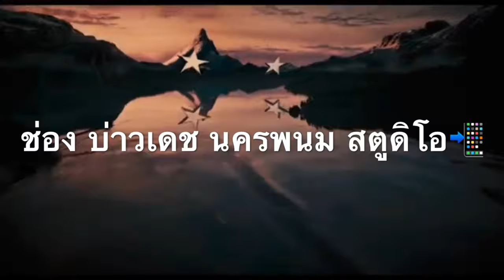บ่าวเดชนครพนม พาไปขุดมันแกวหวาน หรือมันเภา อยู่บ้านน้ำก่ำ ไปดูวิธีปลูกมันแกวจะยากแค่ไหนไปดูกันครับ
บ่าวเดชนครพนม พาไปขุดมันแกวหวาน หรือมันเภา อยู่บ้านน้ำก่ำ อำเภอธาตุพนม จังหวัดนครพนม ไปดูวิธีปลูกมันแกวจะยากแค่ไหนไปดูกันครับ